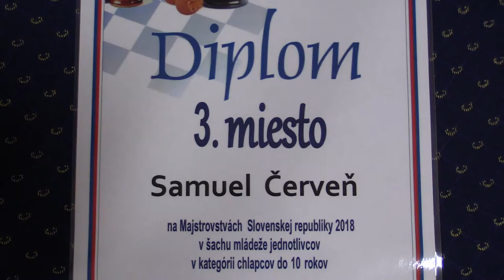CH10 2.6. Samuel Červeň - Juraj Oružinský 1/2:1/2